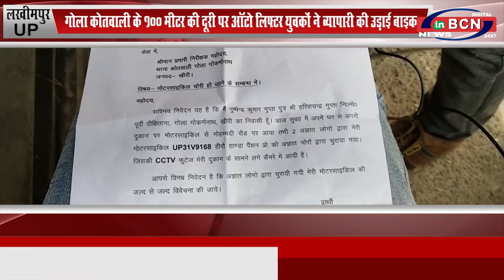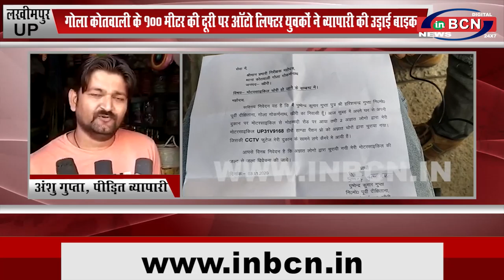UP लखीमपुर गोला कोतवाली के 100मीटर की दूरी पर ऑटो लिफ्टर युवकों ने व्यापारी की उड़ाई बाइक INBCN NEWS